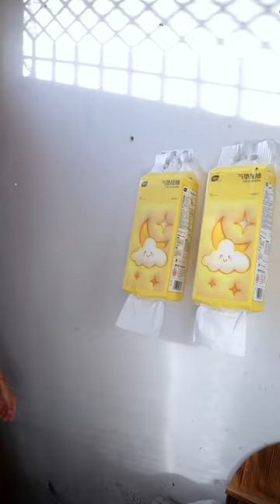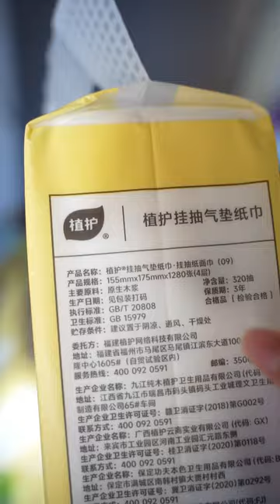今天吃白玉蜗牛，做成麻辣的真好吃吖。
哈喽，大家好
这里是利辛小辣椒
会在这里分享和老公的生活哟，
还有超级好吃的美食分享
还在等什么
农村生活 农村美食 三农 vlog "我们的视频着重展示美食制作过程，所有食材的来源都符合合法和道德标准。"